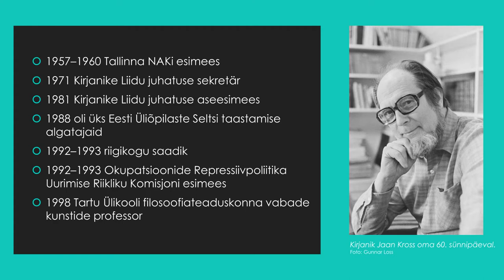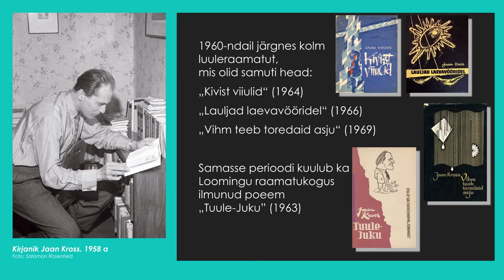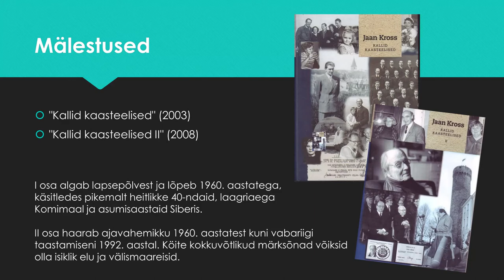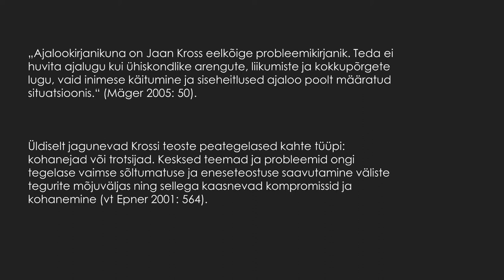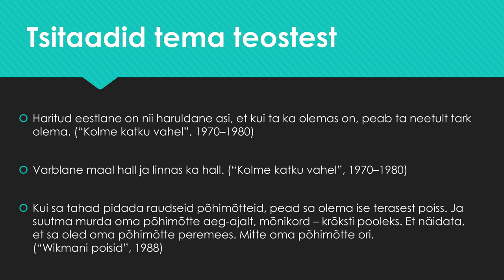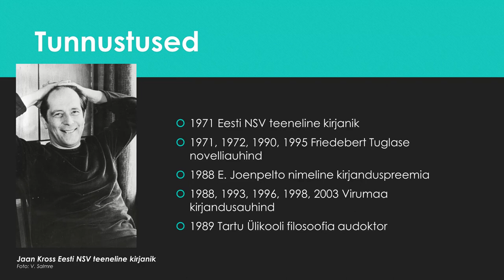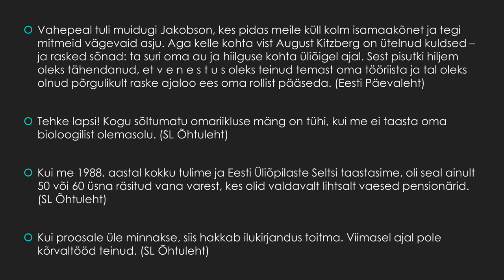Jaan Kross – virtuaalnäitus